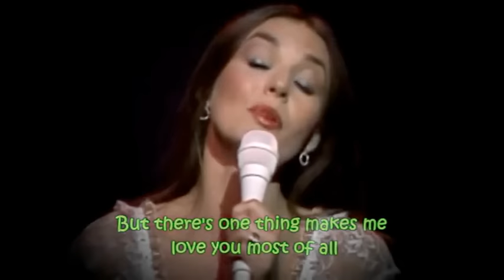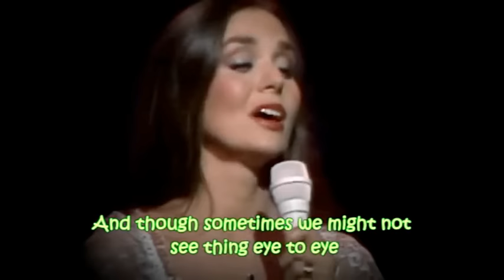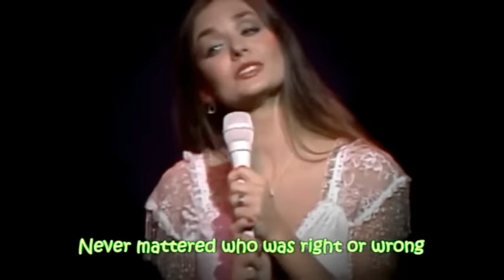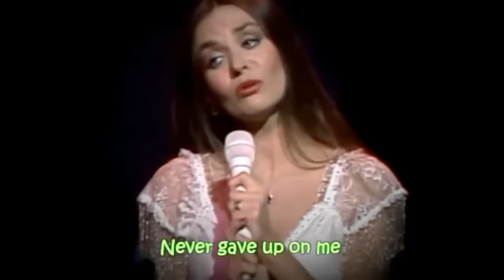Crystal Gayle - 90+ Minutes of Songs From 1980'ish & Later - Video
Crystal Gayle, "The Modest Diva", has an impressive history of awards including ACM's Pioneer award in 2016, plus she was voted one of the 50 most beautiful people in the world in 1983.  She is not only a beautiful super talented performer, but is also a very beautiful person.  Crystal Gayle, we, your fans, love you !!!

We all owe "crystalgayleaddict" a special thanks for collecting significant videos of Crystal's performances, several being presented in this video.  We would have lost so much without his foresight.  Thank you, Charles !!!